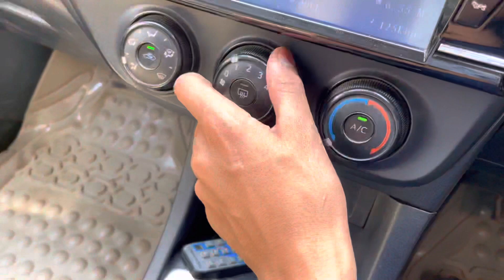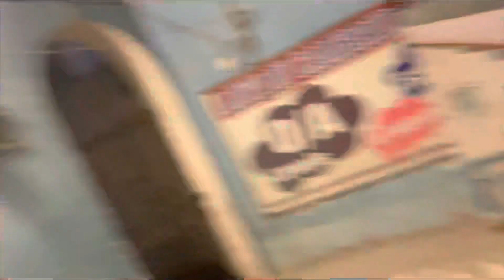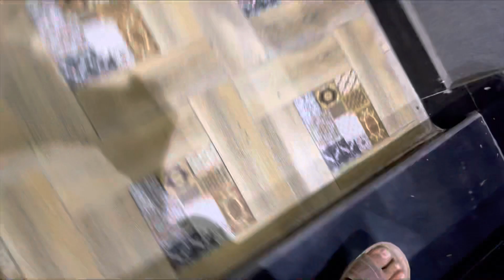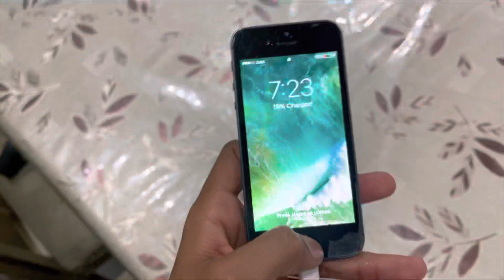meri racing cycle ko kya ho gya😱 || VLOG#3 || Muhammad Muazam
THIS IS MY YOUTUBE CHANNEL ON WHICH I WILL UPLOAD MY DAILY LIFE VLOGS
I WILL TRY MY BEST TO MAKE GOOD VLOGS THE QUALITY OF VLOGS WILL BE GOOD
THE VLOGS ARE NOT SCRIPTED
I DO NOT MAKE VLOGS TO GET FAME OR EARN MONEY AS I HAVE MONEY WHICH I WANT
I JUST MAKE VLOGS BECAUSE I LIKE TO MAKE VLOGS AFTER SEEING DUCKY BHAI AND MAAZ SAFDER WORLD